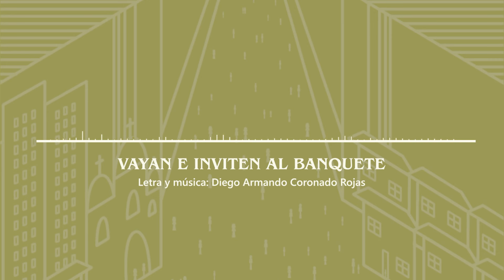DOMUND 2024 - Tema: Vayan e inviten al banquete. Autor: Diego Armando Coronado Rojas.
🎧 Escucha cada uno de los temas que concursaron en la convocatoria Himno DOMUND 2024 en esta lista de reproducción. 🎶 Agradecemos infinitamente a Diego Coronado por compartir su talento en el concurso de este año. 🙏

"Vayan e inviten a todos al banquete". Mt. 22,9